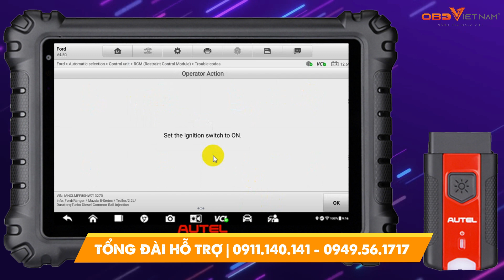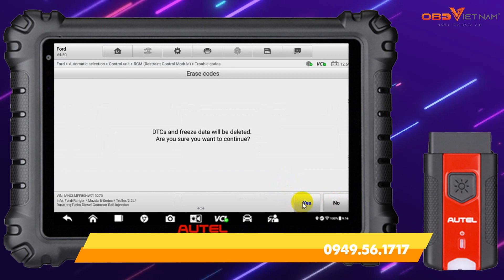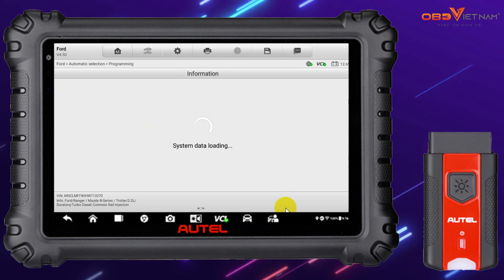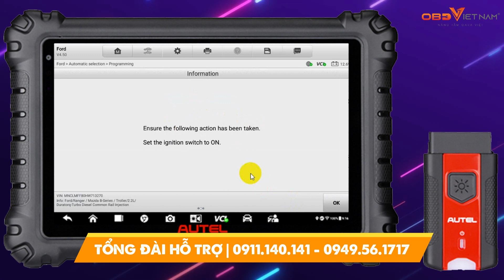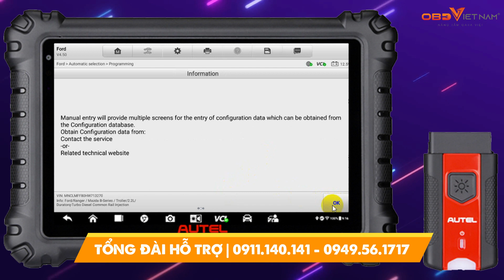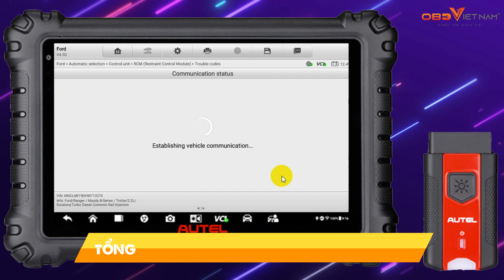AUTEL MS906PRO Cài Hộp Túi Khí Xe Ford Ranger 2016 - SRS Coding | OBD VIỆT NAM